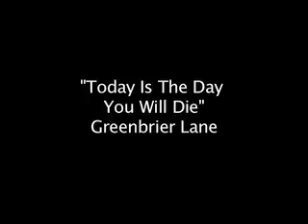Today is the Day you will Die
Shot at the KROQ Microbrew at the Santa Anita Racetrack.